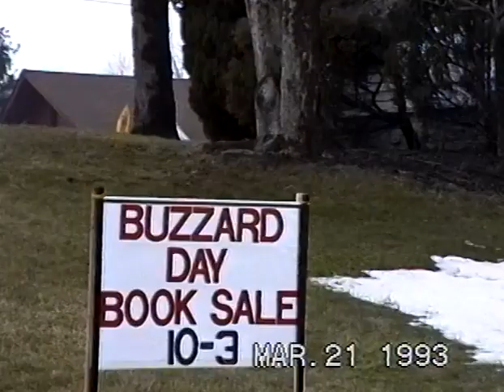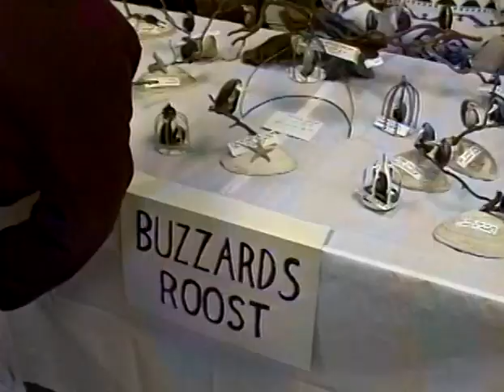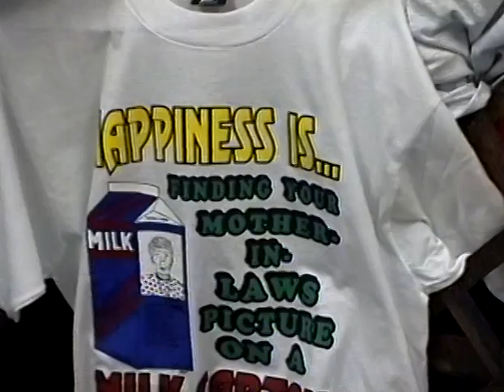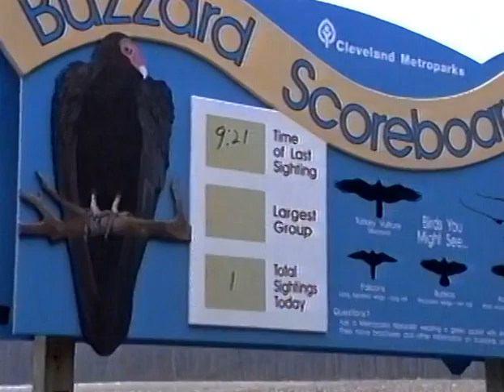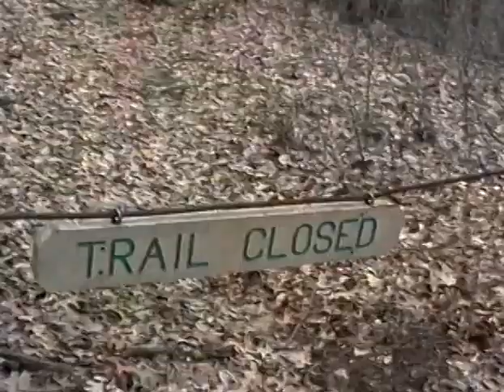176 1993 03 BUZZARD DAY, BREAKFAST AT MOHICAN, HIKING